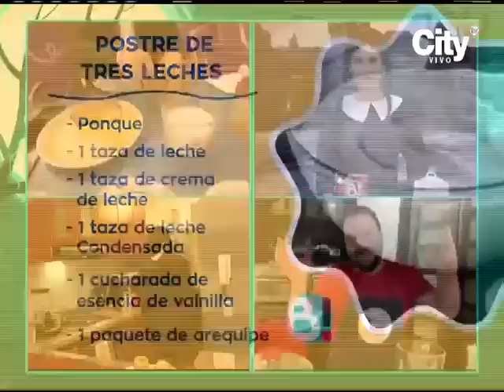Tulio zuloaga nos enseña a preparar unas deliciosas recetas | Bravíssimo